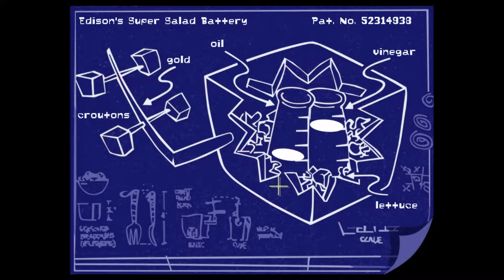Day Of The Tentacle [PART 2] - All About The Benjamins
Hoagie explores the past as we try to find a way to stop an evil tentacle from taking over the world.